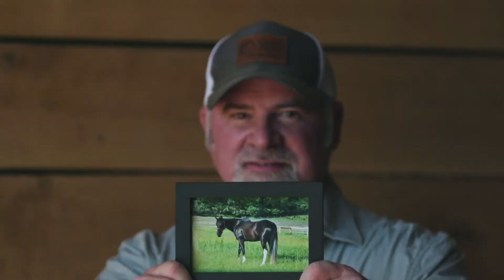ROXOR – This Land